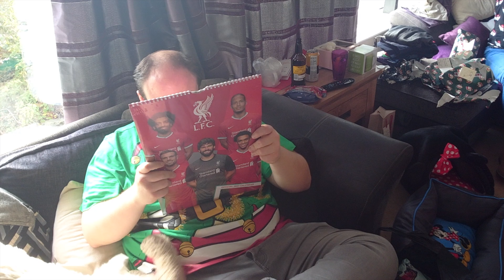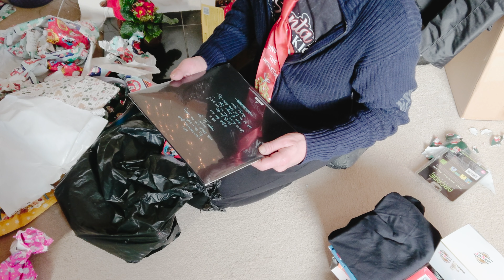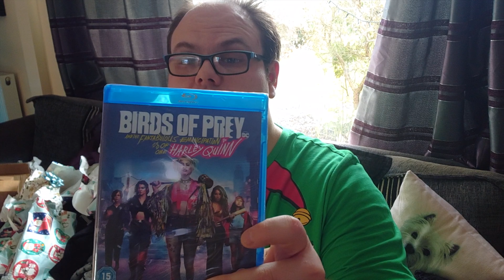Christmas Day Vlogmas 2020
Hello everyone welcome back to another video for today's video I bring u my Christmas day vlog. Hope u all had a fantastic Christmas

2019 Busking Kit:

Roland Cube Street Busking Amp
Acoustic Strings
AKG D5 Dynamic Microphone
Fender Deluxe Tweed Guitar Cable
Microphone Lead
Guitar Stand
Folding Metal Chair
Kinsman Guitar Bag
Hercules MS432B Mic Stand

My 2019 Kit For Vlogging, Photography and Video:

Panasonic Lumix TZ90
Panasonic Lumix DMW-BLG10 Spare Battery
Hama Star 75 Tripod
Manfrotto Travel Tripod with Ball Head
SanDisk Ultra 64 GB microSDXC Memory Card
Sony Xperia XZ3
GoPro Hero 4 Black
Apple iPhone 6S
Olloclip 4-in-1 Lens for iPhone 6s
Anwenk 18% Grey White Balance Card
DJI Osmo Mobile Gimbal

2019 Video Video Editing Kit:

Apple MacBook Pro 15"
LaCie 4TB Thunderbolt Rugged Drive
Seagate 8 TB Backup Plus HD
LG Flatron 24" Monitor

2019 Audio Kit:

Focusrite Clarett 4Pre Audio Interface
AKG K-271 Closed Back Headphones
AKG K-812 Reference Headphones
sE Electronics SEE-RF-SPACE Reflection Filter
Sennheiser E 865 Super-Cardioid Pre-Polarised Condenser Microphone
Samson PS01 Pop Filter
Stagg Folding Music Stand

2019 Instruments:

Takemine Acoustic Guitar
PRS 2018 SE Custom 24 Electric Guitar
Fender Jazz Bass
Ibanez Electro Concert Ukulele
Epiphone SG
Novation IMPULSE 25 Controller
Novation IMPULSE 25 Gig Bag

Or, if you’re in the UK, you can donate by text message.  Text “RMHB85” and the amount you’d like to donate to 70070.